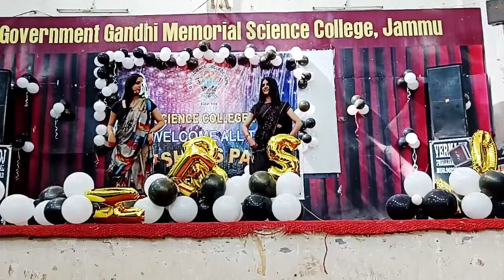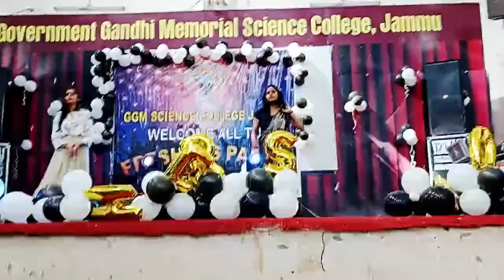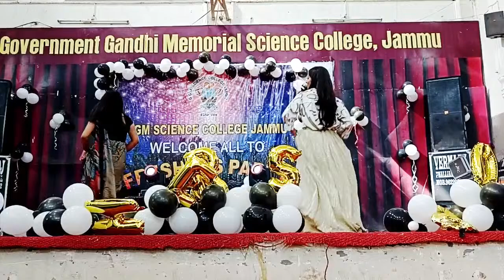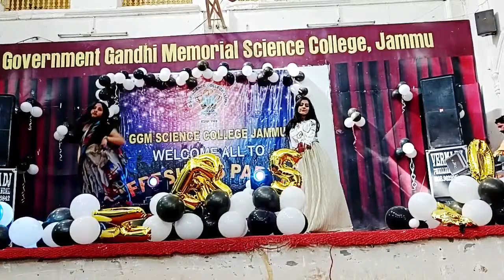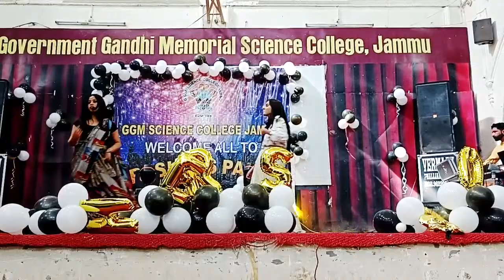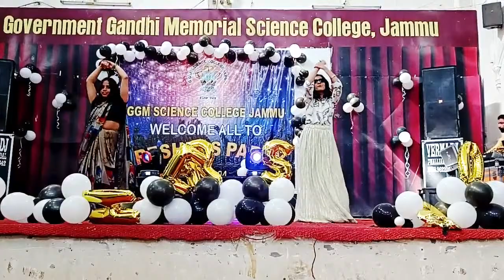Freshers Party GGM Science College